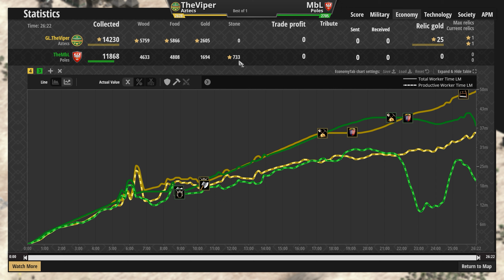TheViper vs MbL | Aztecs vs Poles | Age of Empires 2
This game was played on the Age of Empires 2 (AoE2) ranked ladder.

GL.TheViper (2628) vs TheMbL (2705)
Aztecs vs Poles

Chapters
0:00 - Civ features, base review and Dark Age
4:55 - Feudal Age and onwards
15:29 - Post-game thoughts